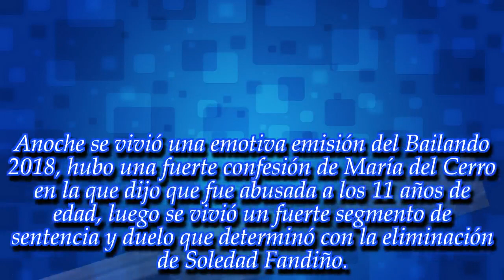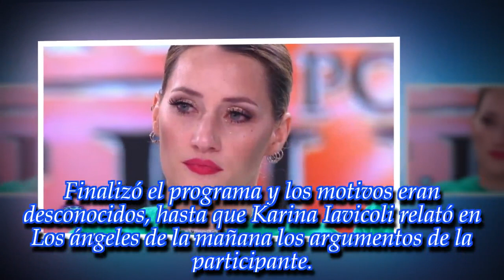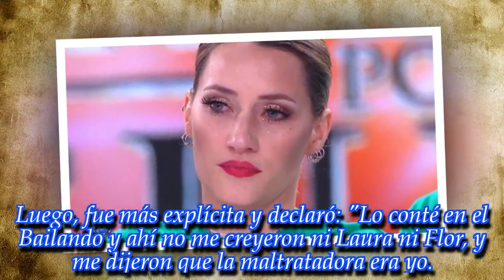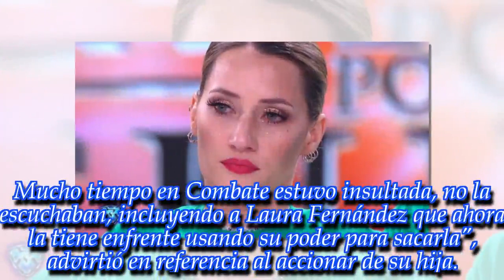NOTICIAS DE HOY - ¡Mica Viciconte contó el verdadero motivo de su reacción!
Noticias Principales:
Tras la confesión de Mery del Cerro, la mediática se mostró distante. ¡Enterate!